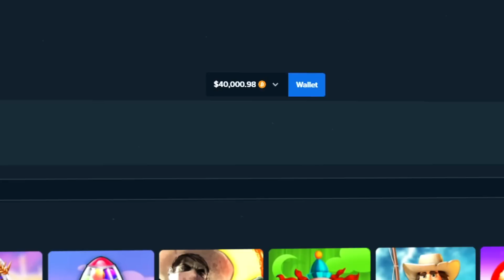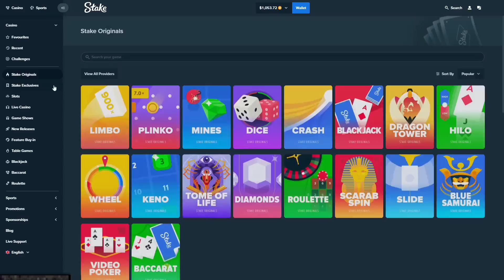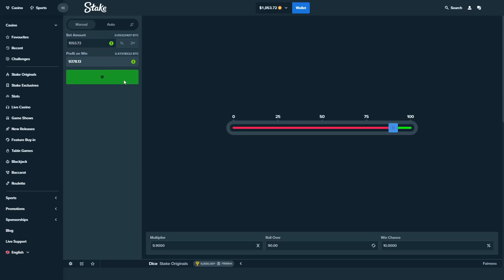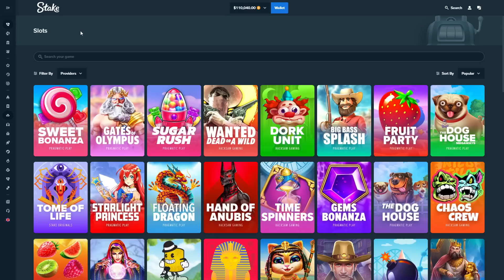MY BEST ALL IN CHALLENGE YET...